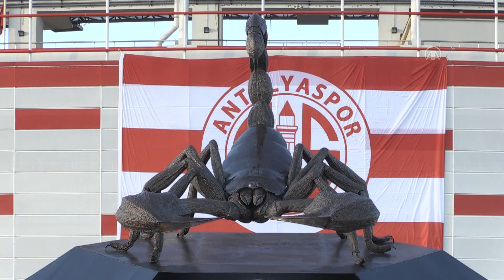Antalyaspor, nokta transferler ile çıkışa geçti! | Ali Şafak Öztürk’ten AÇIKLAMALAR!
GÖRÜNTÜ DÖKÜMÜ :
- Frapot TAV Antalyaspor antrenmanından görüntü
- Antalyaspor'un simgesi akrep heykeli
- Antalyaspor Kulübü Başkanı Ali Şafak Öztürk'ün açıklamaları Antalyaspor, "nokta transferler" ile çıkışa geçti
- Ligin ilk yarısını düşme hattında tamamlayan Akdeniz temsilcisi, ikinci yarı 6 maçlık yenilmezlik serisi ve topladığı 12 puanla rahat nefes aldı
- Antalyaspor Kulübü Başkanı Ali Şafak Öztürk:
"Bütün transferlerimiz bizim açımızdan 'nokta atışı oldu' diyebilirim. Bu da gözüküyor. Spor kamuoyunda da takdir ediliyor"
- "Sinan Gümüş, Podolski ve Jahovic, skor gücünü çeken ağırlıklı oyuncularımız bunlar. Sadece kendilerinin değil, etrafındaki oyuncuların da performansını artırdılar"
ANTALYA (AA) - OKTAY ÖZDEN - Ara transfer döneminde önemli isimleri kadrosuna katıp Süper Lig'in ikinci yarısı sergilediği başarılı performansla dikkati çeken Fraport TAV Antalyaspor'un Kulüp Başkanı Ali Şafak Öztürk, "nokta atışı" transferlerle çıkışa geçtiklerini bildirdi.

Ligde 17 haftalık ilk yarıyı 14 puan toplayıp düşme hattında 16. sırada tamamlayan kırmızı-beyazlılar, ikinci yarıya teknik direktör Tamer Tuna yönetiminde başladı.

Ara transferde aralarında Lukas Podolski, Adis Jahovic, Sinan Gümüş'ün de yer aldığı önemli isimlerle kadrosunu güçlendiren Fraport TAV Antalyaspor, ligde ikinci devreye kendi sahasında Göztepe (0-3) mağlubiyetinin ardından oynadığı 6 maçta yenilgi yüzü görmedi.

Akdeniz temsilcisi, bu karşılaşmalarda Yukatel Denizlispor'u 3-0, Kasımpaşa'yı 3-1, BtcTurk Yeni Malatyaspor'u 2-1 yendi, İttifak Holding Konyaspor'la 0-0, Hes Kablo Kayserispor'la 2-2, Fenerbahçe ile 2-2 berabere kaldı.

Son 6 haftada 3 galibiyet, 3 beraberlikle 12 puan toplayan kırmızı-beyazlı ekip, ligde geride kalan 24 hafta sonunda 26 puanla 12. sıraya yükseldi.

- Öztürk: "Bütün transferlerimiz bizim açımızdan nokta atışı oldu"

Antalyaspor Kulübü Başkanı Ali Şafak Öztürk, AA muhabirine yaptığı açıklamada, ara transfer döneminde önemli transferler gerçekleştirdiklerini söyledi.

Özellikle forvet hattını Lukas Podolski, Adis Jahovic ve Sinan Gümüş'le güçlendirdiklerini vurgulayan Öztürk, şöyle konuştu:

"Bütün transferlerimiz bizim açımızdan 'nokta atışı oldu' diyebilirim. Bu da gözüküyor. Spor kamuoyunda da takdir ediliyor. Sinan Gümüş, Podolski ve Jahovic, skor gücünü çeken ağırlıklı oyuncularımız bunlar. Sadece kendilerinin değil, etrafındaki oyuncuların da performansını artırdılar. Antalyaspor'da ilk yarıda golü olmayan oyuncumuz Fredy'nin ikinci yarıda 2 golü 2 asisti var. Bu transferler diğer oyuncularımıza da direkt etki yaptılar, bu etkileri devam edecek."